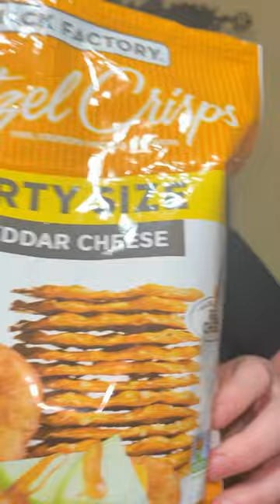Snack Factory pretzel crisps cheddar ￼review ￼